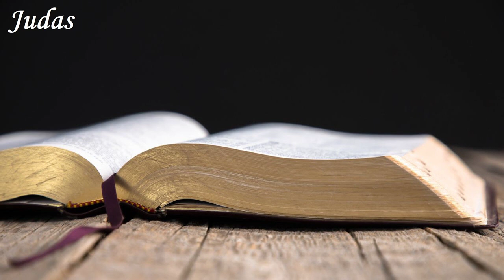Português - Bíblia em áudio - Judas (COMPLETO) - Nova Tradução na Linguagem de Hoje (NTLH)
👉 Caso deseje e tenhas condições, contribua com qualquer valor para este conteúdo alcance novas pessoas (idiomas e traduções). 👈

⚠️⚠️⚠️ Cryptocurrencies ⚠️⚠️⚠️

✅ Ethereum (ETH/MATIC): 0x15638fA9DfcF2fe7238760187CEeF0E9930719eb